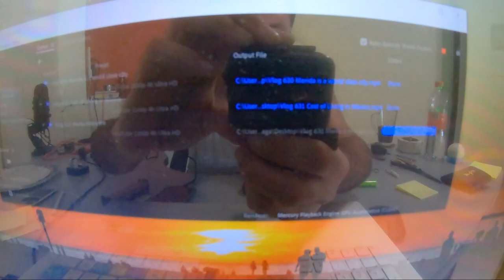It's Time To Start Vlogging My Life Again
Come Spend a day with me! Follow me around as I show you part of what I do out here and also share my thoughts about everything that is going on. When I first started this channel back in 2015 I was doing a different type of vlog than I am today. Now its Time to use everything I have learned so far & create something truly uniquely me. So please join me as we get back to what got me here to begin with.

Bitcoin - 18u7EqLDNLfBhpYHQXtqradHkeCQfnL7XA

Litecoin -  Lgqd1qbFFMeuNJFsJP18wXpV3o63ugZK7V

Monero - 44xJNMDUGYqPDbSgUP9i4SMKKubtS8tHLcEzPp2DAednh4VqBQ3vNxKXoMXBwcvEEpYfoB4k5bWrkTNBRBTisrfMG7SKxDE

DogeCoin - DTpJyjKCExSUyT6Yqvx8ra5ALqH5TjE5TF